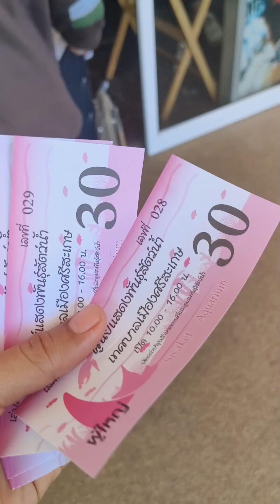เข้าวัดทำบุญวันขึ้นปีใหม่